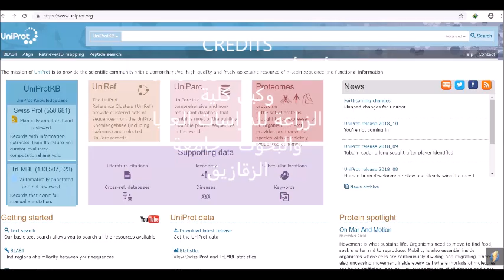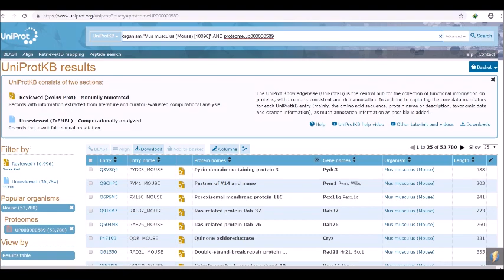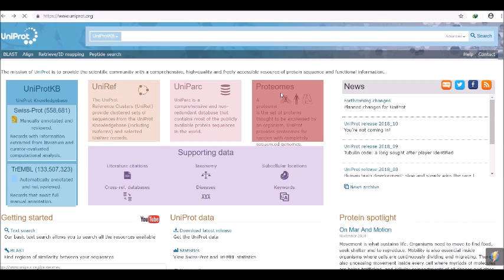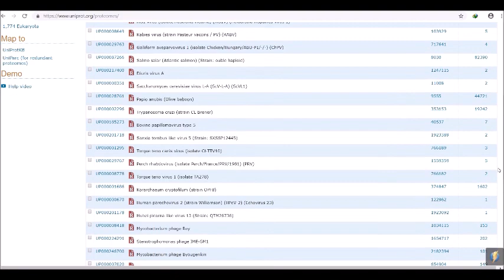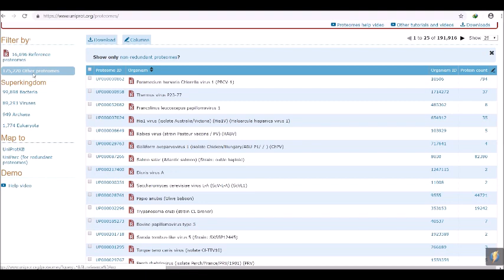محاضرة عملية: كيفية الحصول على البروتيوم الكامل من قاعدة Uniprot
محاضرة عملية عمل توازي للتتابعات وشجرة القرابة عن طريق موقع UniProt
أرجو نشر الفيديو لتعم الفائده. شكرا جزيلا.. الدال على الخير كفاعله
ا.د/ أحمد منصور الزهيرى
أستاذ ووكيل كلية الزراعة للدراسات العليا والبحوث - جامعة الزقازيق
يمكنك تنزيل العروض التقديمية للمحاضرات والأبحاث للدكتور أحمد منصور الزهيرى من الموقع التالى: